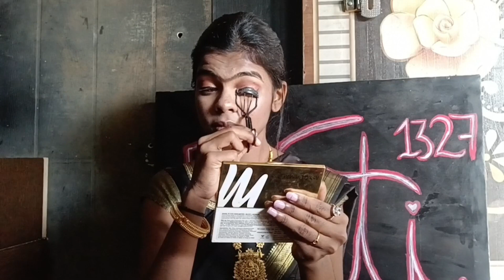मकर संक्रांति स्पेशल मेकअप लुक🖤